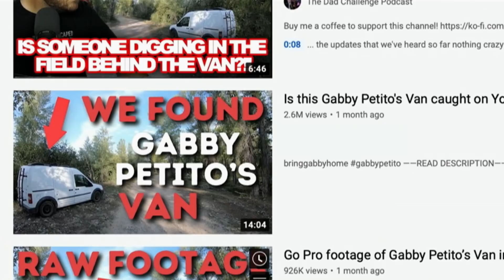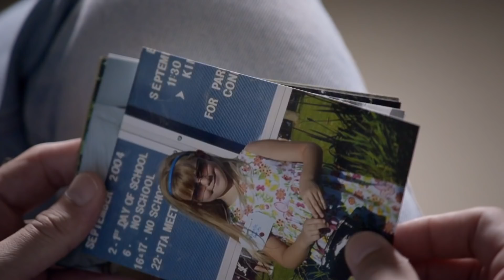The Murder of Gabby Petito: Truth, Lies and Social Media | Official Trailer | Peacock Original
The Murder of Gabby Petito: Truth, Lies and Social Media is streaming December 17th on Peacock

Synopsis: The disappearance of 22-year-old Gabby Petito gripped America and galvanized the internet as the case unfolded on social media.  The new Peacock Original documentary The Murder of Gabby Petito: Truth, Lies and Social Media premiering December 17 and produced by ITN Productions sheds new light on the tragic story, the unanswered questions and the shocking conclusion. In their first documentary interview, Gabby’s parents reflect on the life of their daughter, sharing childhood memories including exclusive photos and details that we never knew before.